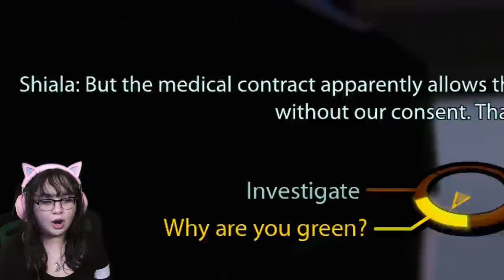Can She Step On Me? 👀 | Mass Effect 2 Legendary Edition Part 11 | First Playthrough | AGirlAndAGame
In part 11 of BioWare's Mass Effect 2: Legendary Edition, Shepard gathers the last squad member, The Asari Justicar, Samara. So why did no one tell me she was so pretty?
As Commander Shepard, you lead an elite squad on a heroic, action-packed adventure throughout the galaxy. One person is all that stands between humanity and the greatest threat it’s ever faced. Relive the legend of Commander Shepard in the highly acclaimed Mass Effect trilogy with the Mass Effect™ Legendary Edition.

🎮YouTube Members🎮
William Ford • Deer Cupid • Moises Mendoza • miguzmanuel83 • Claudia A • Omegachris X • Lunar Ralphs • Kelci Talbot • Rhyley Grant • Unicornii • Serzat Karaman • Aaron Woodruff • One big Nightmare • Dorian • Player1 Player2 •